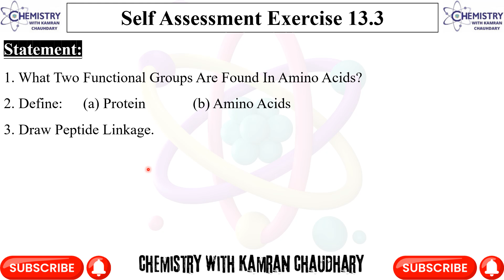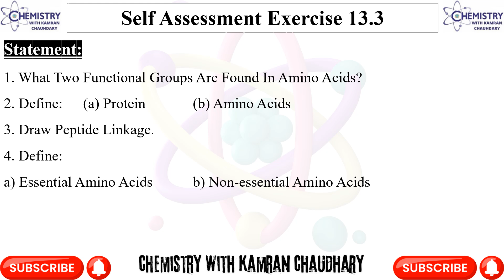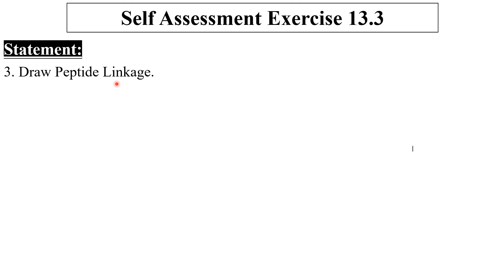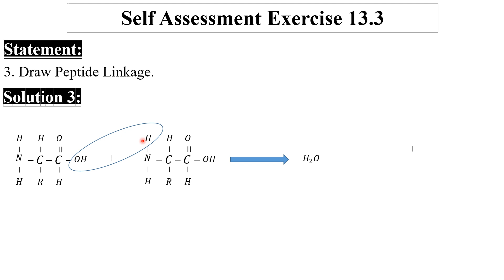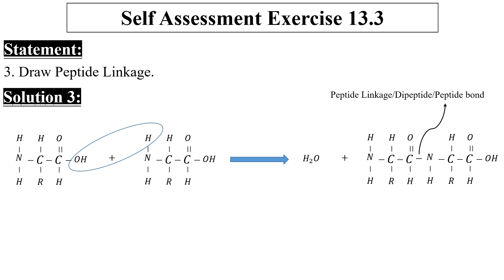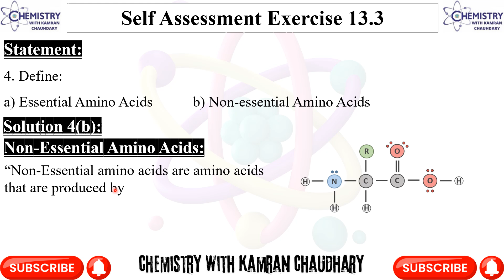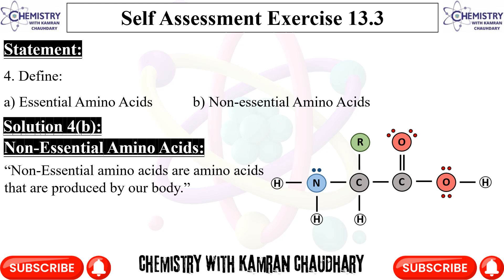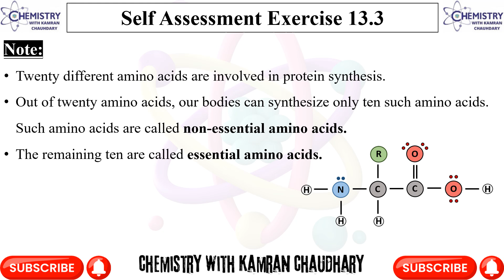Self Assessment Exercise 13.3 | class 10 chapter 13 Biochemistry | part 2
Self Assessment Exercise 13.3 | Self Assessment 13.3 | class 10 chapter 13 Biochemistry | Biochemistry | part 2
___________________________________Links________________________________
kamran.chaudhary00